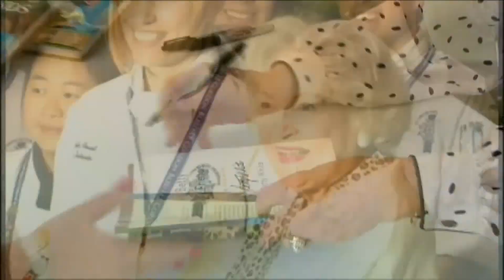Nov. 15: No heat on the seat, a new muppet, and a golden opportunity